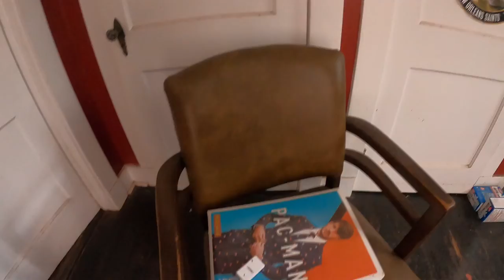Painter's mansion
time capsule with a gun found at this abandoned home...